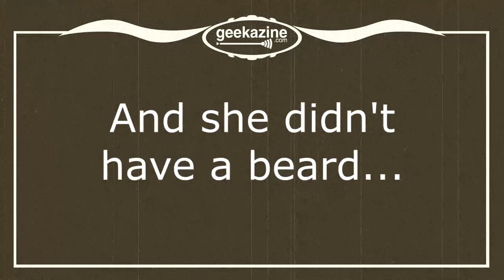Jeff Cuts Off his Epic Beard - 3 years in the making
Bye bye, epic beard. You were 3 years in the making. Now its time to do something different.

That and the Just for Men is getting to be too expensive...